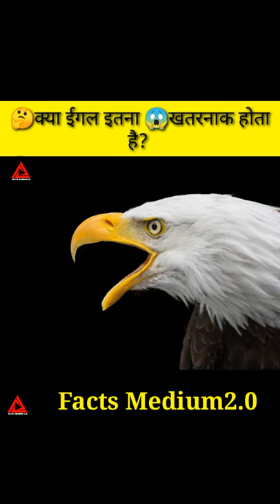5 Facts About Bald Eagles | क्या सच में इतना खतरनाक होता है? 🤔Bald Eagle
खतरनाक पक्षी
दुनिया के बेहद खतरनाक पक्षी

ईगल
ईगल शिकार

ईगल शिकार बकरी
बाज़ और गिद्ध में क्या अंतर है
अद्भुत मां बकरी ईगल शिकार से अपने बच्चे को बचाओ
कौन है पक्षियों का राजा

bald eagle facts
bald eagle
 facts for kids
interesting facts about eagles
eagle facts
facts about bald eagles
facts about eagles
eagles
bald eagles
Interesting facts about bald eagles
golden eagle
bald eagle information
bald eagle diet
,bald eagle nest
bald eagle documentary
ten facts about bald eagles
fun facts about bald eagles
bald eagle
fun facts
fun facts about eagles
american bald eagle
bald eagle facts video
true facts about eagles